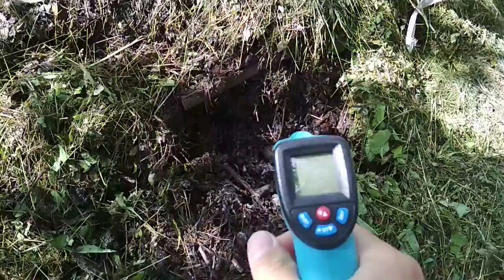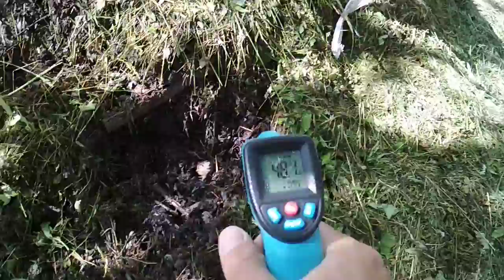Komposztdomb hőmérséklete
Két nappal az összerakás és belocsolás után.